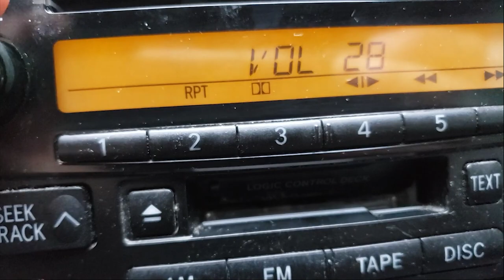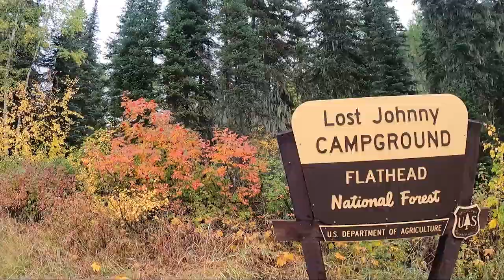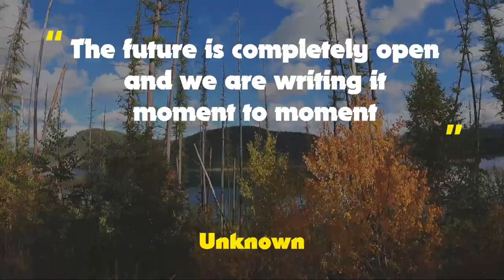Rockhounding Lost Johnny creek (Jasper, Agate, hematite) | Minivan Living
our first official rockhound in Montana at Lost Johnny Creek! we found so many jasper agates. it was a great day!